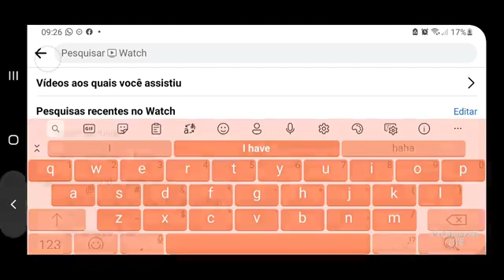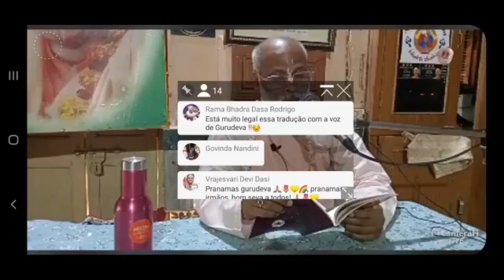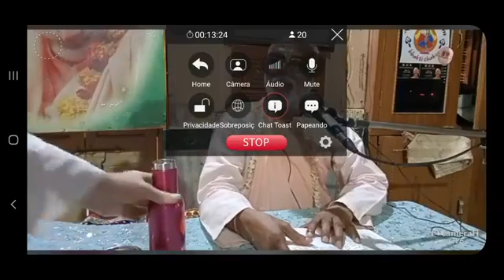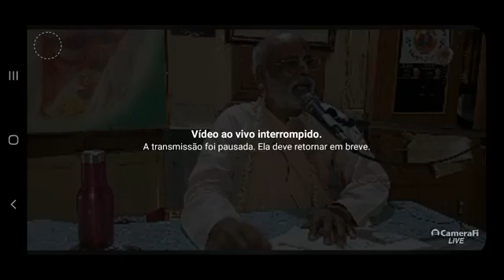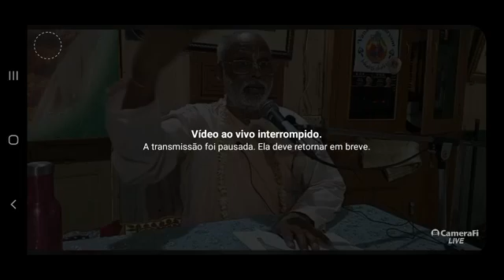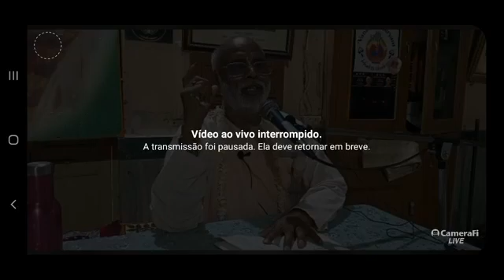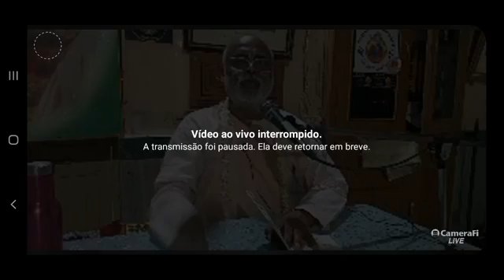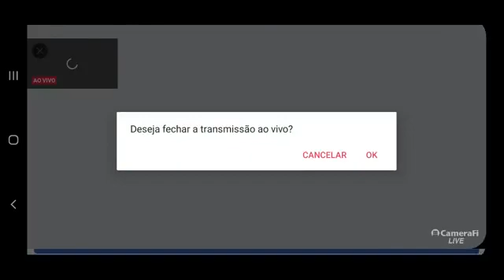Manah-shiksha | 19/06/2021 | PT-BR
Manah-shiksha | PT-BR

- Srila Raghunath das Goswami dá instrução de como fazer bhajana em raganuga-marga.
- Nitya-parikar-tattva e o prema em seus corações.
- Em todas as suas atividades, os vrajavasis lembram-se de Krishna.
- Raganuga-bhajana: prestar serviço sob a orientação de un nitya-siddha vrajavasi para obter bhava.
- Quando o raio de bhava de ragatmika bhakta refletirá no coração.
- Srila Raghunath das Goswami fala sobre como devemos nos relacionar com Krishna.
- Sem o abrigo de Giriraj Govardhan, não podemos obter prema.
- A descrição da beleza de Krishna e a ansiedade das Gopis por terem Seu darshan após o pastoreio das vacas & sua maldição para Brahmaji.
- Duas características de anurag.
- Lila de Lalita devi perguntando a Srimati Radhika sobre o darshan de Krishna.
- Madhurya em hari-nama e a descrição mais importante de Srila Rupa Goswami.
- Ikanthika Sraddha & Nishta para Vraja Prema.
- A história de uma pessoa com sede e outras pessoas fazendo perguntas, mas sem oferecer água.
- Três coisas principais e necessárias para imergir em shringar-rasa.
- A associação do sadhu com as baddha-jivas.
- Lila de Srila Raghunath das goswami negando a kripa de Krishna e ansiando apenas pela kripa de Srimati Radhika.
- Lugar especial de Srila Raghunath das Goswami em vairagya.
- A importância do sthava-sthuti de Srimati Radhika.

Data: 19/06/2021
Local: Mathura, Índia